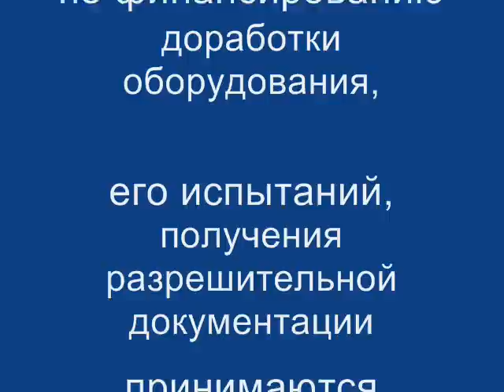добавление к комментарию. Alexander Zakurdaev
Запрещается копирование, и повторная загрузка под другим именем (в том числе путем копирования на другие сайты и ресурсы в Интернете) или любое иное использование информации и объектов без предварительного согласия правообладателя